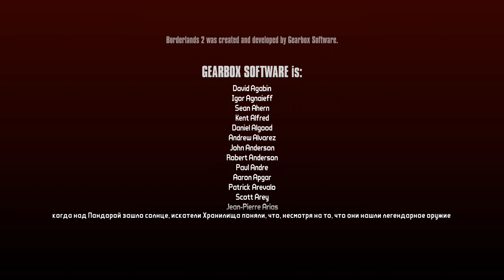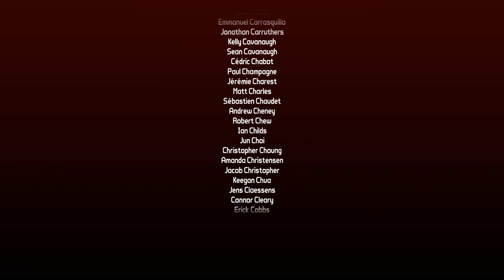Borderlands 2 DLC Captain Scarlett and Her Pirate's Booty (PC-Steam) part 10 - ФИНАЛ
Прохождение первого сюжетного дополнения Captain Scarlett and Her Pirate's Booty для игры Borderlands 2 на платформе PC (версия Steam). События Captain Scarlett and Her Pirate's Booty стартуют спустя небольшой промежуток времени после событий оригинальной кампании Borderlands 2. Разобравшись с Красавчиком Джеком и наконец решив вопрос притязаний корпорации Гиперион относительно Пандоры, Искатели Хранилища приготовились хорошенько отдохнуть. А каким образом обычно отдыхают Искатели Хранилища? Да очень просто - ищут новые сокровища. Собственно с этим им снова везёт, ибо по наводке Маркуса Кинкейда они отправляются на поиски давно затерянного сокровища Капитана Блэйда - по слухам самого кровожадного песчаного пирата, который когда-то давно наводил страх и ужас на всё население курортного городка Оазис и близлежащих территорий высохшего Пандорианского Океана. Но с тех пор капитан бесследно пропал, а куда он спрятал свой клад не знает никто. Прибыв в Оазис, который оказался наводнен пиратами другого лидера пиратов - капитана Скарлетт, Искатели устанавливают два неприятных факта. Первый - городок давно уже вымер, отчасти из-за недостатка питьевой воды и кроме единственного обитателя городка - сумасшедшего комика по имени Шейд, помочь им некому. Второй - Скарлетт выдвинула условие по которому либо они сообща найдут клад и поделят его пополам, либо Искателей ждут неприятности на пути к заветному сокровищу. Что же вышло из этого пиратского приключения - узнаем в процессе прохождения.